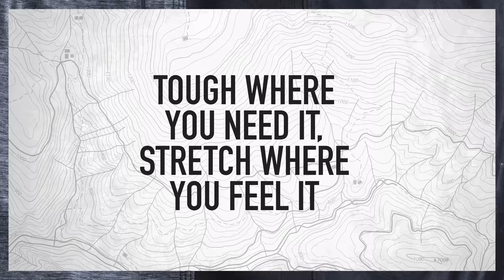3/2/ONE Boardshort | Kipp Caddy | Teahupoó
The Mirage 3/2/One Ultimate is the best boardshort for surfers, designed with a new advanced Cordura fabric. The side of these shorts are made of neoprene for ultimate stretch. 3/2/One - tough where you need it, stretch where you feel it. Detailed with multiple zip pockets and laser cut perforations.